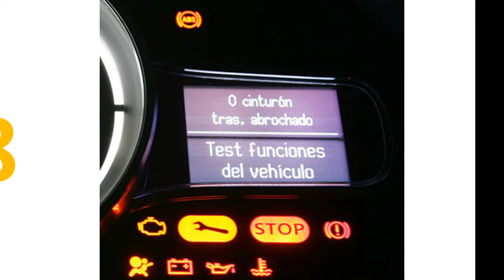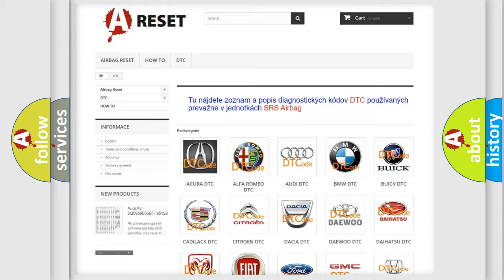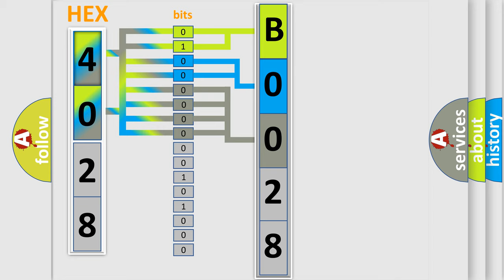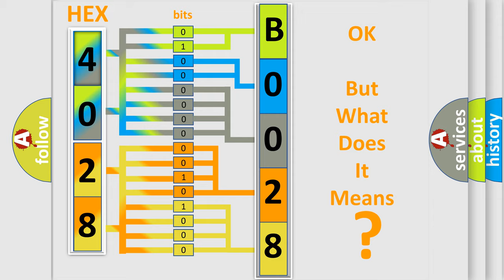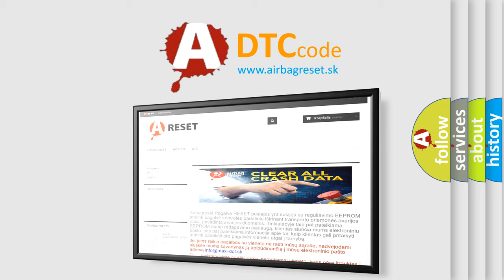DTC Dodge B0028-9A Short Explanation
Contents:
0:21 Basic DTC analysis according to OBD2 protocol standard.
1:48 Insight into programming
2:58 A diagnostically understandable description of the Diagnostic Trouble Code
3:05 Basic error definition

Make:
Dodge
Code:
B0028 9A
Definition:
A or T Governor Pressure Not Equal To Target At 15-20 PSI
Cause:
Check for the presence of other A or T related trouble codesGovernor pressure Sensor is damaged or has failedGovernor pressure Sensor VREF (5v) circuit is open or shortedTransmission valve body is leaking, damaged or has failedPCM has failed
Failure Type: